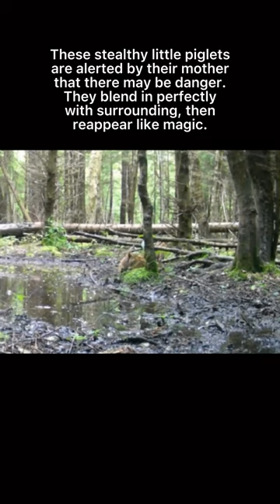Their Camouflage was so Perfect they almost disappeared. Wonderful creatures.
All you can see is their little butts sticking up. They extremely intelligent, stealthy, and emotional creatures. Follow for more I am famous biologist.